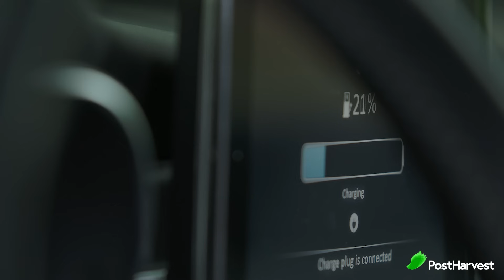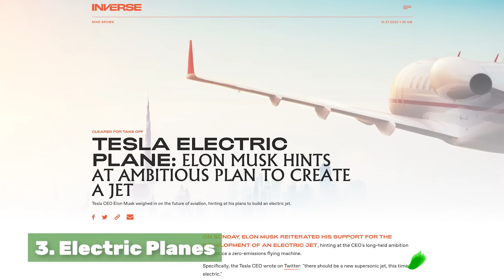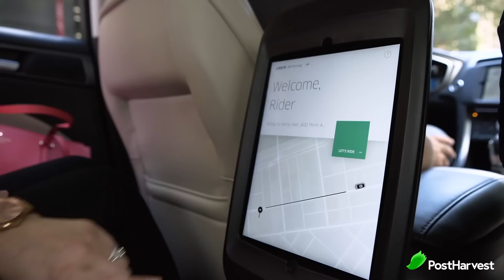Top 5 Ways Tesla is Reducing Carbon Emissions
Elon Musk has set out to help the world reduce it's carbon emissions, mostly through the transport industry. We'll show you the Top 5 Ways that Tesla is reducing carbon emissions globally.

Let us know below which one was your favourite and if there are any other ways Tesla could be helping.

Don't forget to check us out on Linkedin and Instagram for more exclusive content you won't find here!